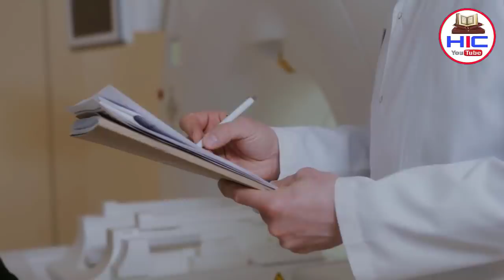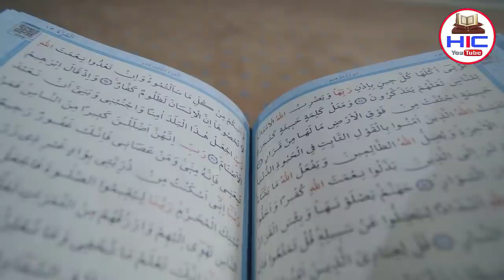ये औरत रोज़ाना सांप के साथ सोती थी फिर सांप ने जो किया रोंगटे खड़े कर देगा 😱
Piyare dosto aap sab jante hain logo ko tarah tarah ke janwar palne ka show hota hai koi dog palta hai koi billi yaha tak ki log shair (lion) tak palne ka shoq rakhte hai
Lekin aaj hum apko ek aysi aurat ka waqia btayege jisne sanp paal rakha tha aur usi ke sath soti thi
Lekin sanp ne jo kiya wo apko bhi hairan kar dega